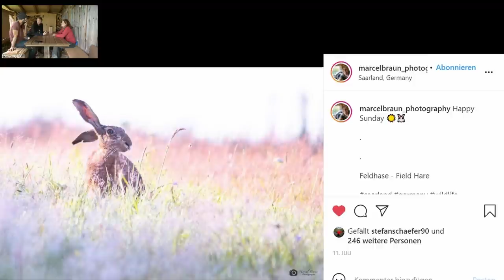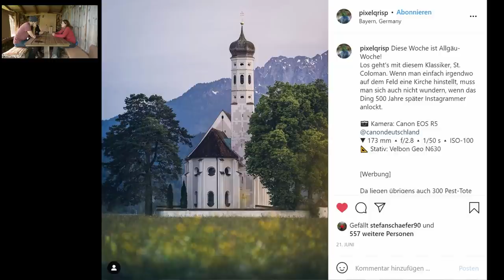Naturschutz ist wichtig! Im Fokus: Pia Steen | Podcast #15